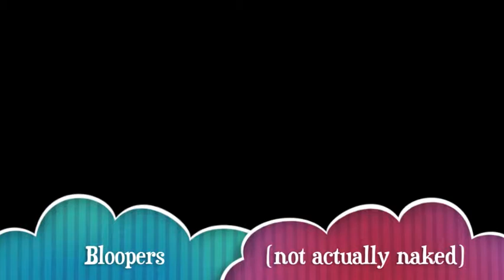ghost (ft. Christian)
I hate Ghost.